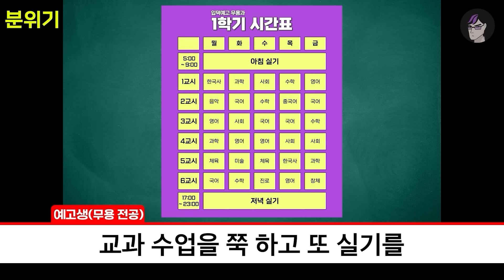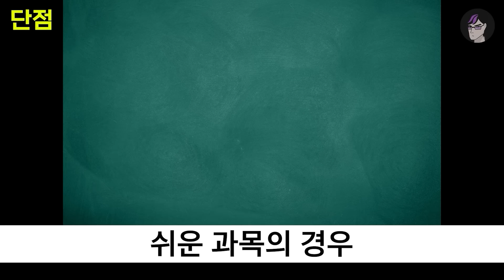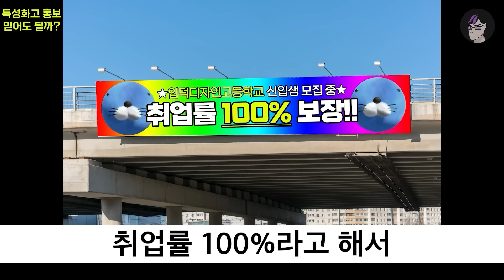특성화고/예고/체고의 “진짜” 현실 | 입시덕후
유경옥 선생님, 민성민 선생님
그리고 설문에 참여해준 후먼들
모두 감사의 그랜절 박는다

후~